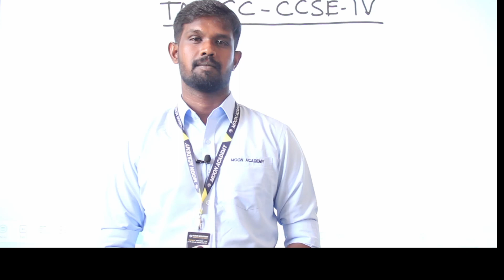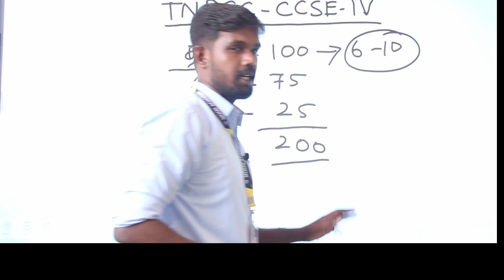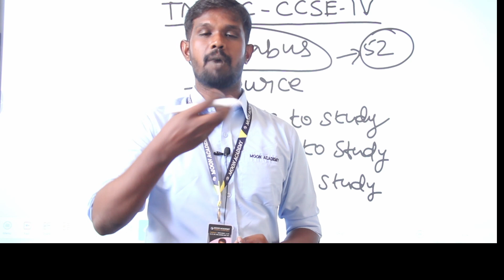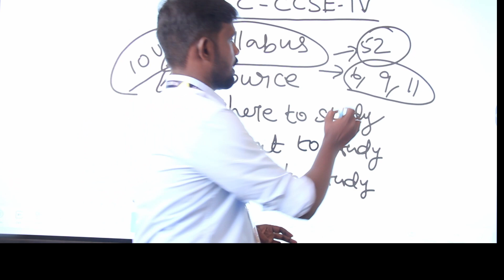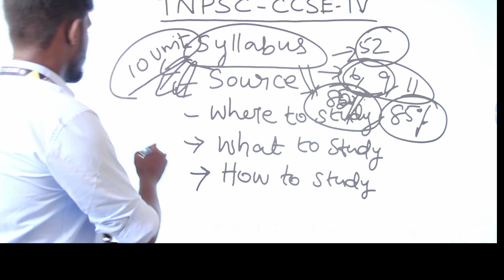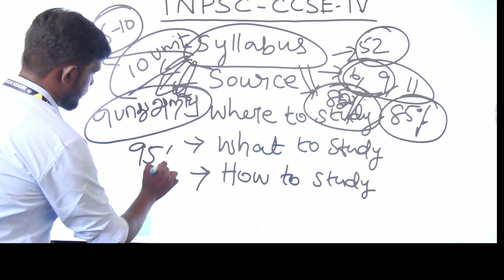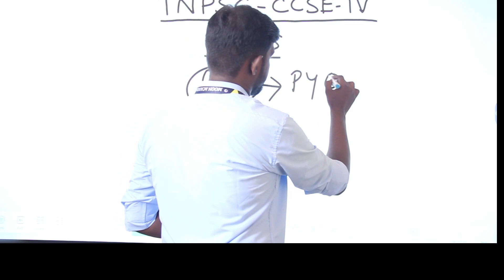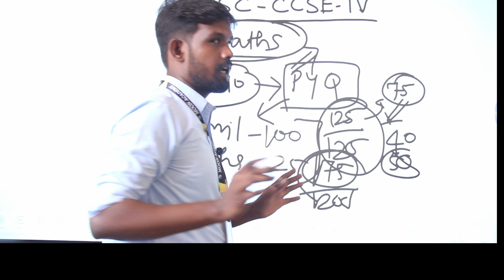TNPSC GROUP-4 தேர்வு வெற்றி நிச்சயம் | பாடத்திட்டம் | எங்கே படிப்பது? | என்ன படிப்பது?